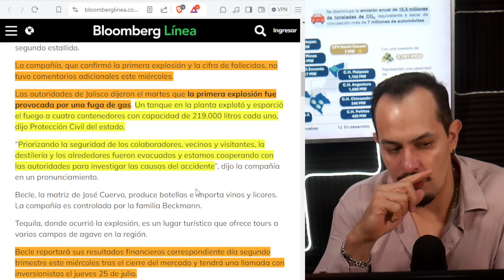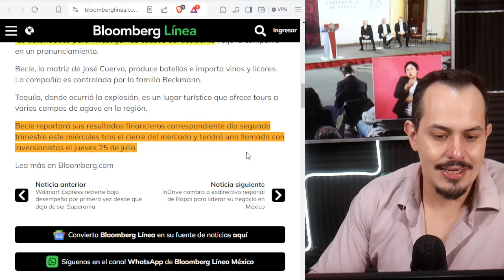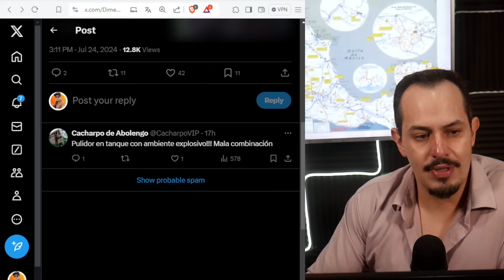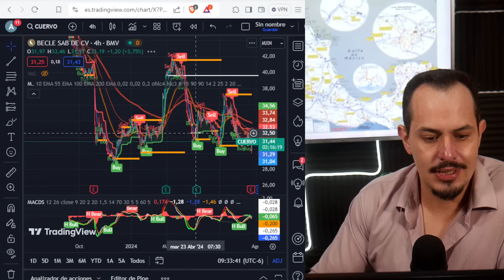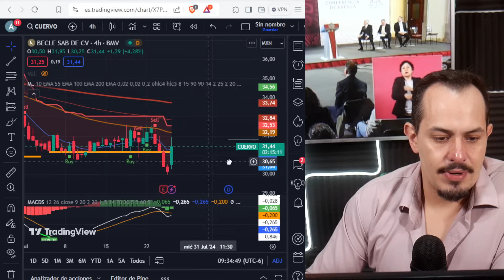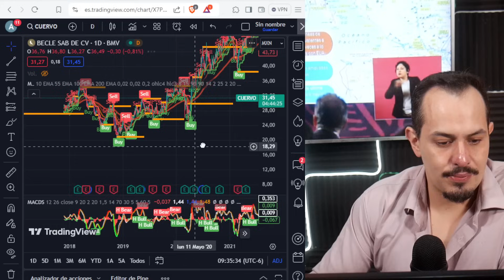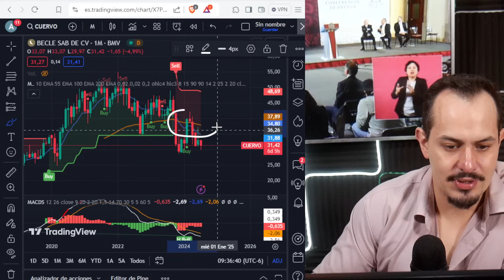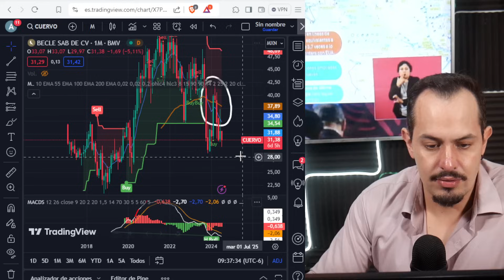¡LAMENTABLE ACCIDENTE! EXPLOTA JOSE CUERVO